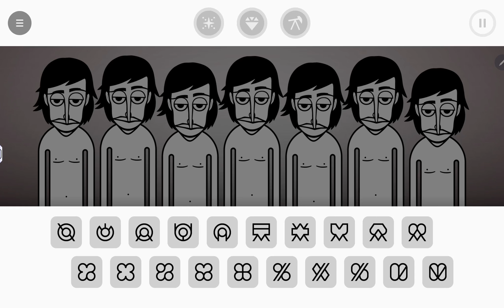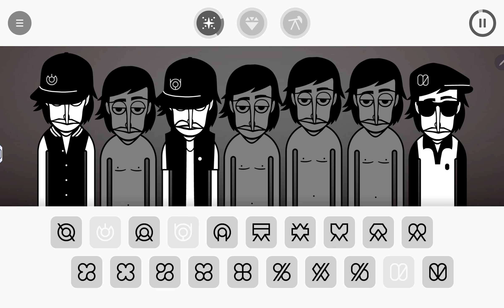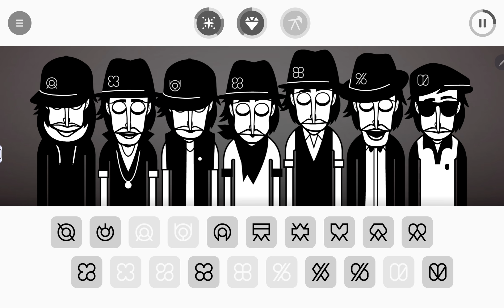This World Spinnin! (Little Miss Mix)